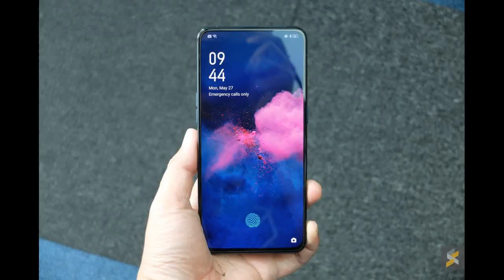OPPO Reno 10x Zoom Unboxing and First Look n Specs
Oppo Reno 10x Zoom, Oppo Reno launched: Key specs, features, price in India and everything else